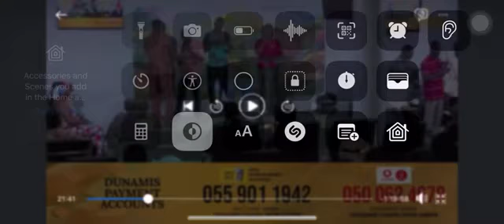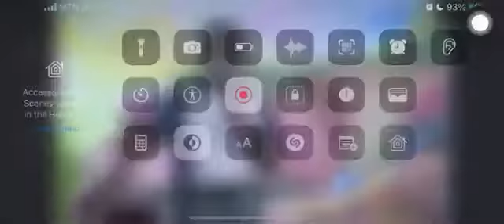CK DUAH thrilling ministration @DUNAMIS CHAPEL WORLDWIDE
Spirit Filled Ministration @ Dunamis Chapel Worldwide by CK DUAH

KINDLY click the LINKS BELOW and FOLLOW me on all MEDIA PLATFORMS 👇🙏